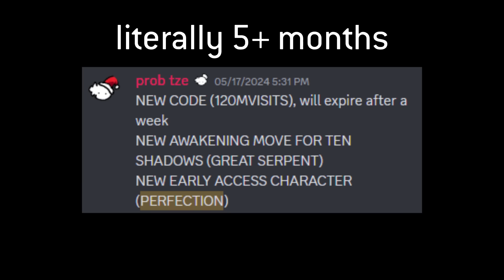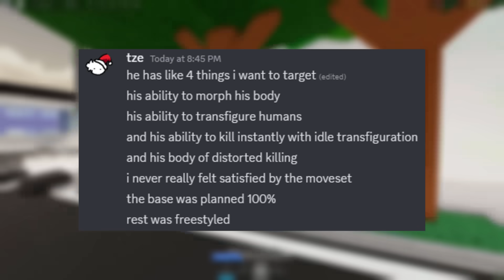Mahito Update Will Suck Because of You In Jujutsu Shenanigans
A tale as old as time.. The longer something takes, the more people expect and sometimes these expectations are just too much.

Special thank you to:
Dusked
Maxx

Timestamps
0:00 - Intro
0:52 - Does it REALLY suck?